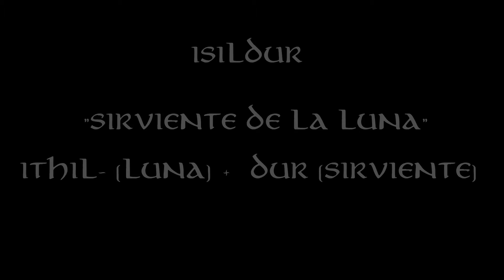LA HISTORIA DE ISILDUR | RESUMEN DEL SILMARILLION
Espero que os guste este video con la historia de Isildur, primer rey de Gondor junto a su hermano, antepasado de Aragorn y el que condenó a la tierra media a 3000 años de enfrentamientos con sauron.